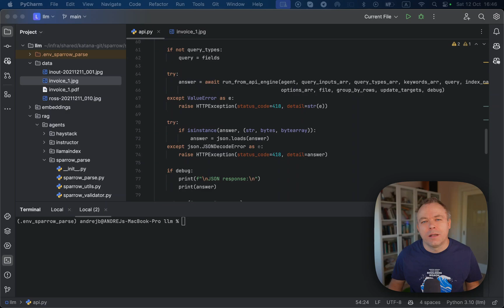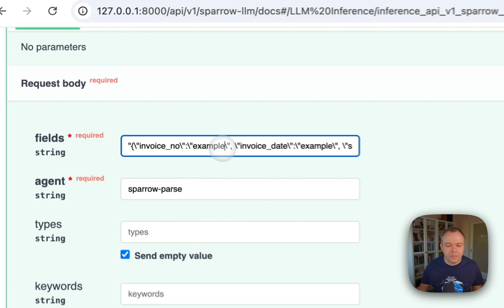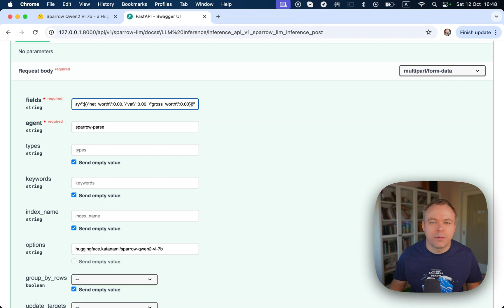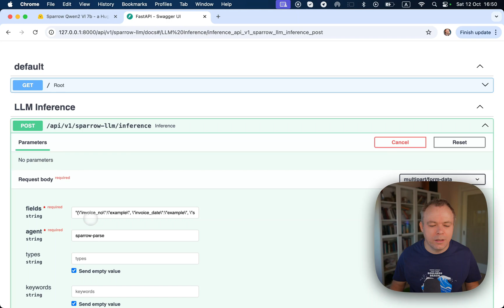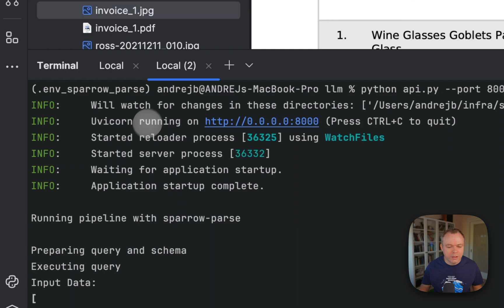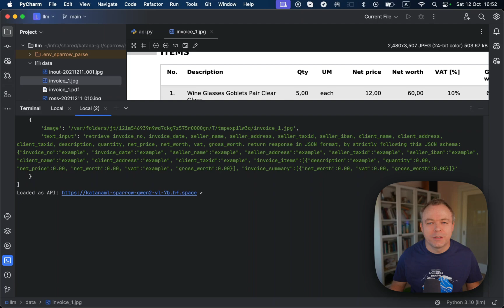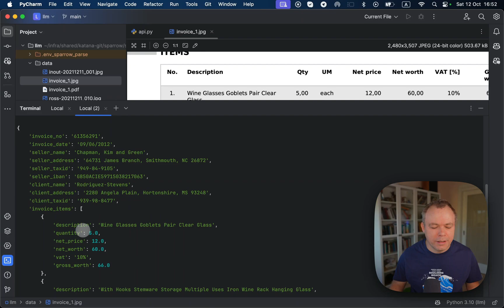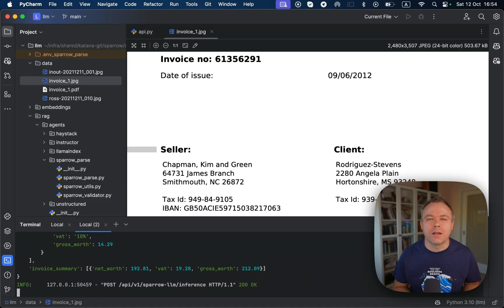Sparrow Parse Vision LLM FastAPI Endpoint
Sparrow provides an API for accessing the Sparrow Parse agent, allowing you to run document extraction workflows directly from your existing systems. It helps simplify how data is pulled from documents and integrated into your workflows.

0:00 Intro
0:42 Code
1:21 API
2:00 Agent params
5:22 Sample doc
5:48 API invocation
7:04 Result
8:08 Summary